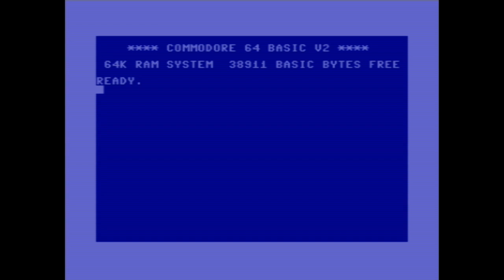Martin Galway - Wizball [1987]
A Commodore 64 music composed by Martin Galway, released 1987 for Ocean.

Credits:

Music Martin Galway